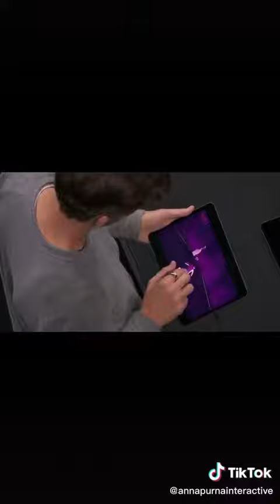July 18, 2023